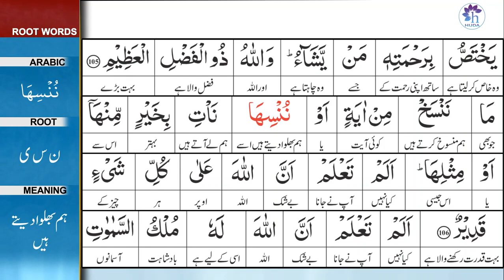Surah 2: Surah Baqarah Ayat 106 Tafseer by Dr. Farhat Hashmi